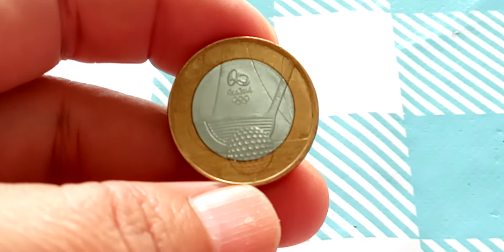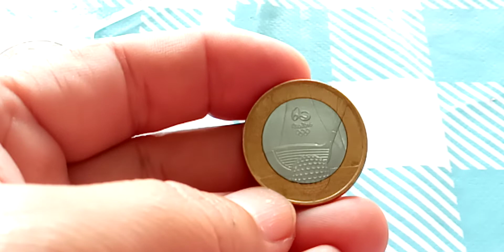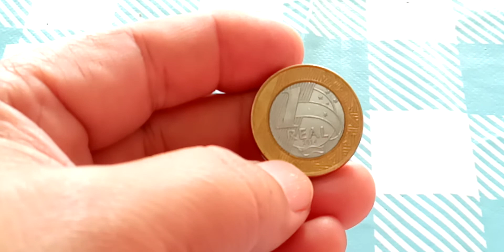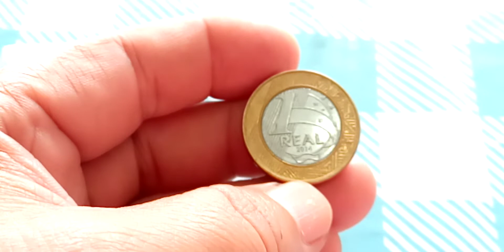Moeda olímpica do golf 2014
Moeda de 1 real golf das olimpíadas 2014, essa moeda e rara, muito Boa para novos colecionadores, se inscreva deixei o seu like compartilhe com os amigos façam seus comentários, assim você está ajudando o nosso canal a crescer